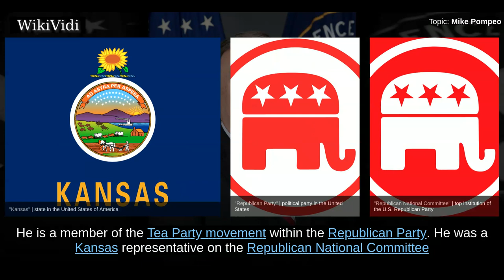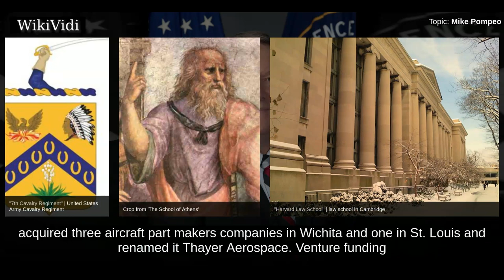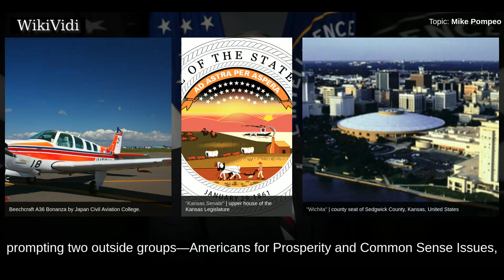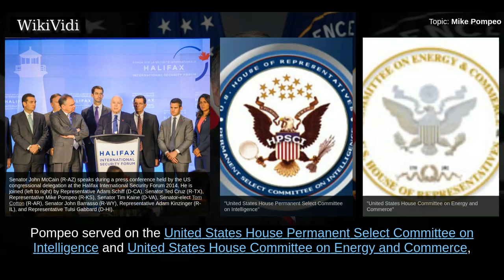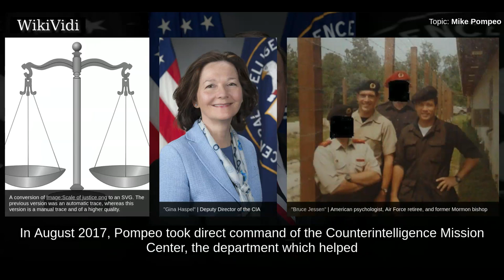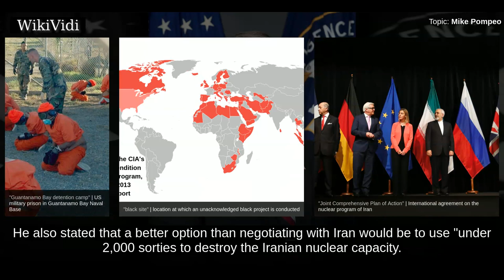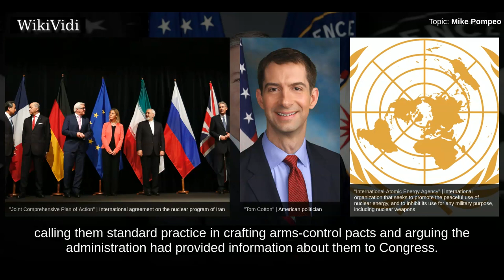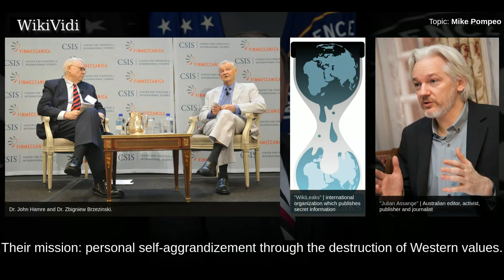MIKE POMPEO - WikiVidi Documentary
Michael Richard Pompeo is an American politician and businessman serving as Director of the Central Intelligence Agency since January 23, 2017, following his nomination by President Donald Trump. Previously, he was the member of the United States House of Representatives for . He is a member of the Tea Party movement within the Republican Party. He was a Kansas representative on the Republican National Committee and member of the Italian American Congressional Delegation. On March 13, 2018, Trump announced his intention to nominate Pompeo as the new United States Secretary of State, succeeding Rex Tillerson after March 31, 2018.

Shortcuts to chapters:
00:00:53 Education, and early career
00:02:01 Business career
00:03:14 Elections
00:04:58 Committee assignments
00:05:28 CIA Director
00:07:32 Surveillance
00:08:09 Terrorism
00:08:31 Prisons
00:08:54 North Korea
00:09:13 Iran
00:10:27 Israel
00:11:11 Russia

Copyright WikiVidi.